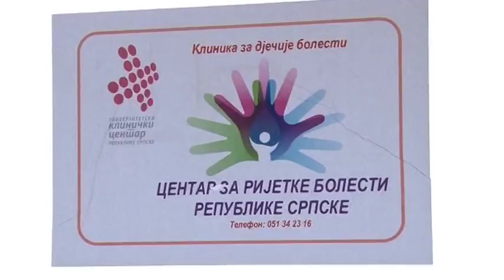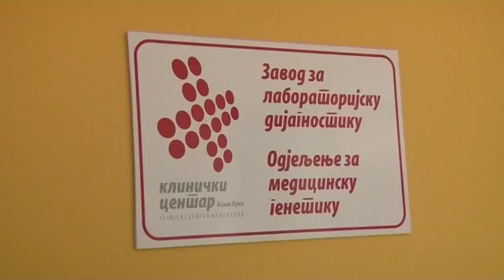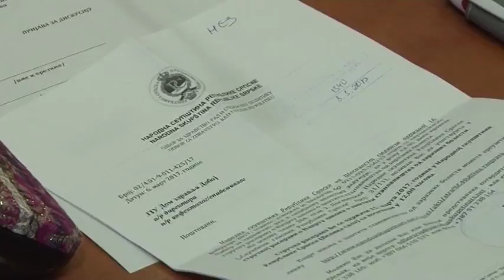BL- IMUNIZACIJA DJECE OSTAJE OBAVEZNA 15 3 2017